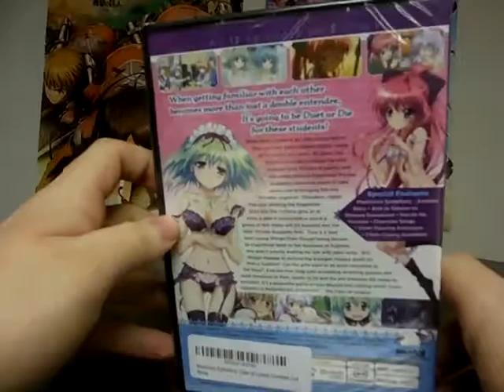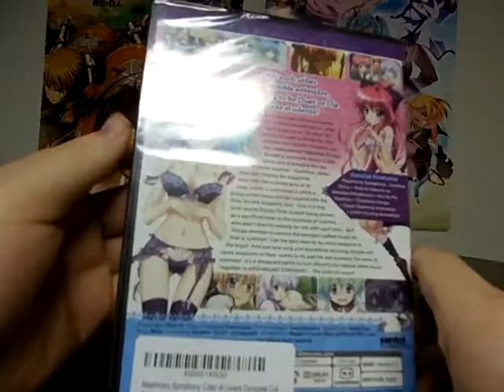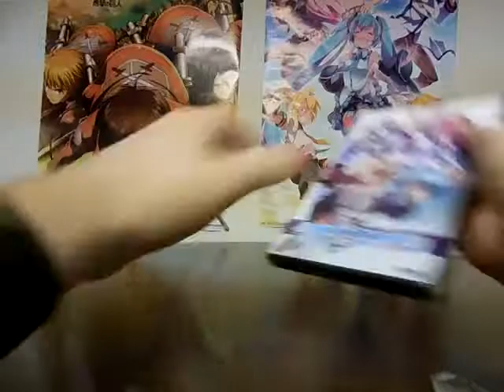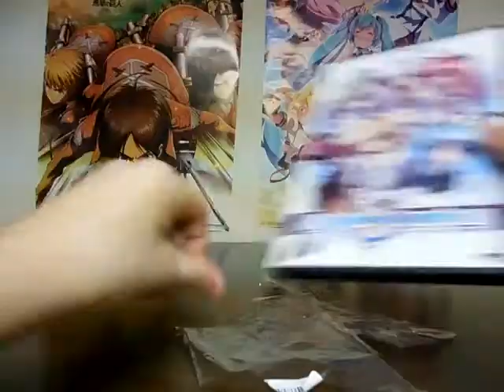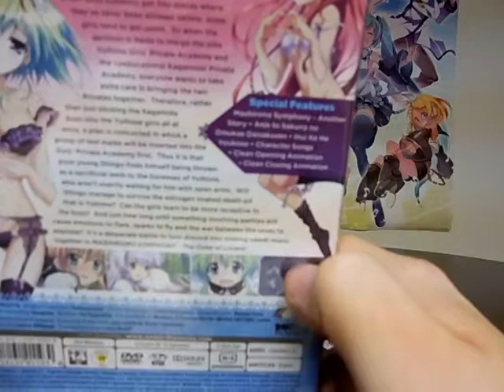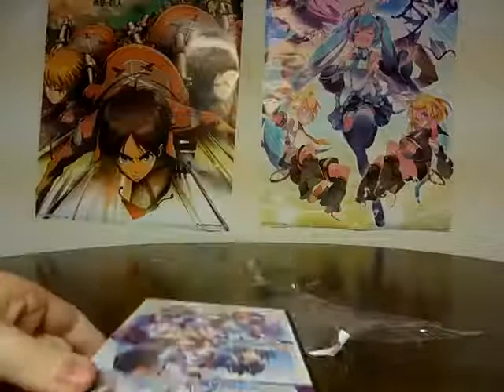NICK54222 Unboxing: Mashiro-iro Symphony DVD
So unboxing has finally returned! And just in time for Easter! Well, more along the lines of the aftermath of it...

Anyways, I've got 4 DVDs to unbox and most of them are from Sentai Filmworks. (I forgot to mention this in the video, but FYI, tomorrow's video will be for a Funimation DVD, and by that I mean Blu-ray DVD combo pack)

First up is Mashiro-iro Symphony, an anime that is based off of a visual novel you probably have never heard of before watching this video. And it's got special features on its own separate DVD! But what I'm interested in is WHAT special features will be featured in that DVD... And that's good, considering I'm planning to watch this first because it's been waiting at my house to "enter my possession" since my "birthday season".